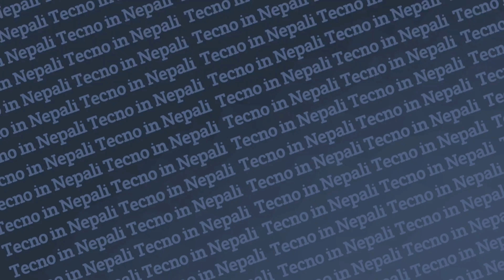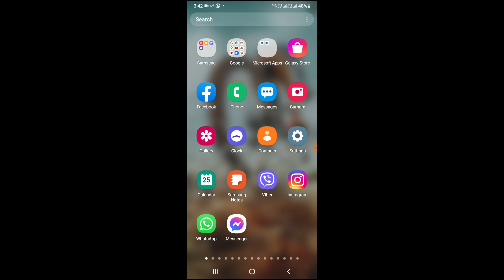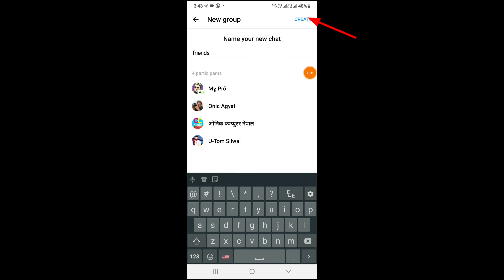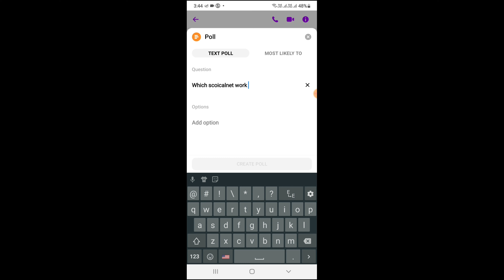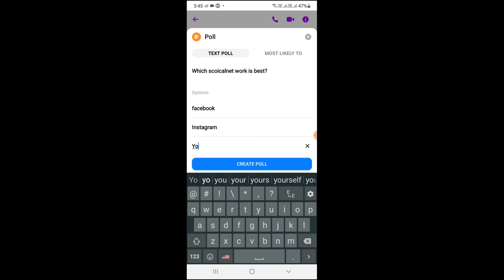How To Create Poll in Messenger